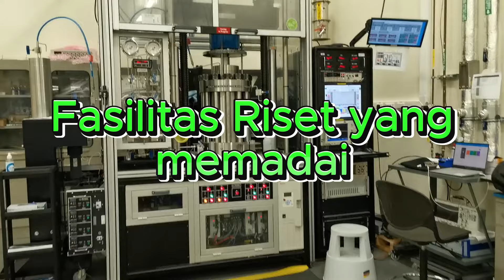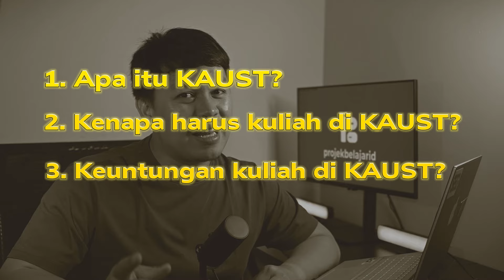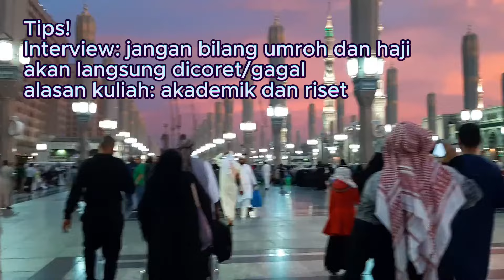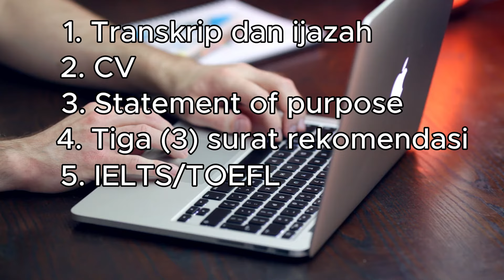KEUNTUNGAN KULIAH DI KAUST (NO 5 BIKIN MELONGO): GRATIS, RISET BAGUS, BISA BAWA KELUARGA, IBADAH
Video ini mengandung racun dan bikin kalian ingin kuliah di KAUST
lah kok bisa?
silakan tonton sampai habis ya.

keuntungan kuliah di kaust:
1. gratis sekolah
2. beasiswanya besar
3. akomodasi gratis
4. asuransi
5. ?
6. sekolah anak gratis
7. annual travel allowance
8. free laptop/PC (dipinjemin yaaa)
9. gratis penggunakan Core Lab
10. umroh
11. haji

sebagian video di ambil dari pexels.com
Video by DistillVideos from Pixabay